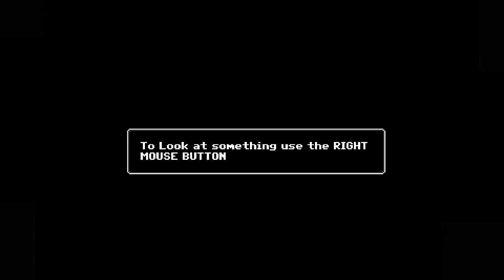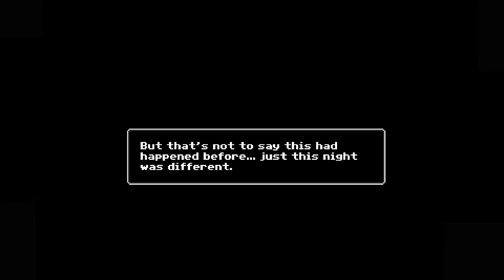Bio Plays : Just Ignore Them : Ep 1. Nighttime Horror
Quite the childhood this kid must have...

One night can feel like a lifetime of pain, suffering and horror to a child...do you have what it takes to survive the night?  Your choices make his future which lives can be saved or ended.